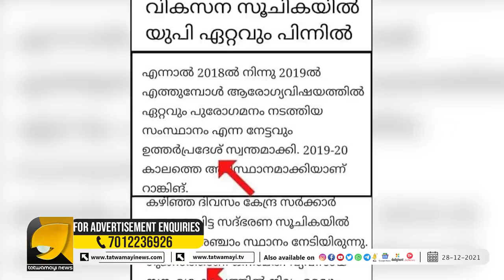ശശി തരൂരിന്റെ സർട്ടിഫിക്കറ്റ് യോഗിക്ക് ആവശ്യമില്ല. വിശ്വ പൗരൻ വിശ്വ കൂതറയാവരുത് | OTTAPRADAKSHINAM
സുടാപ്പികൾക്ക് RSS നേതാക്കളുടെ വിവരങ്ങൾ ചോർത്തിനൽകിയ പച്ചവെളിച്ചം പോലീസുകാരനെതിരെ നടപടി | OTTAPRADAKSHINAM